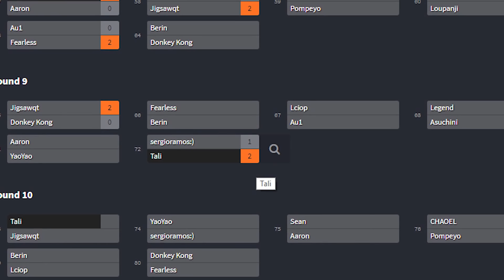Tali Vs SergioRamos | Bo3 - Rematch 2018